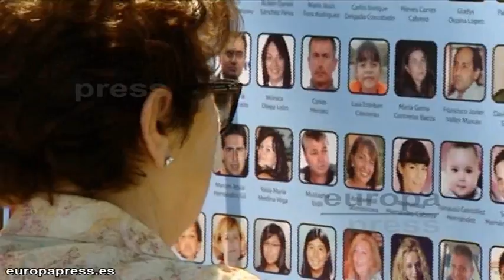Estrasburgo rechaza la demanda de las víctimas de Spanair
El Tribunal de Derechos Humanos  ha inadmitido el recurso de la Asociación de Afectados del Vuelo JK5022 en el que denunciaban las "infracciones" contra el Convenio Europeo de Derechos Humanos por parte de la Justicia española tras la tragedia del accidente de Spanair, en la que fallecieron 154 personas y 18 sobrevivieron.